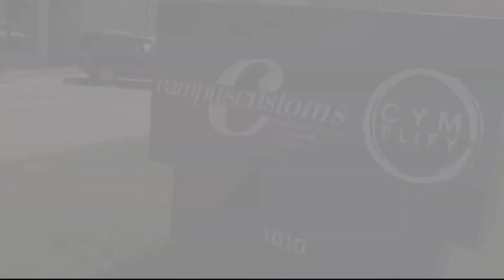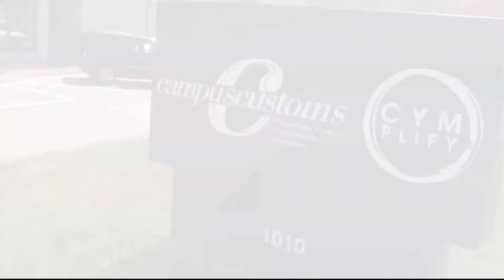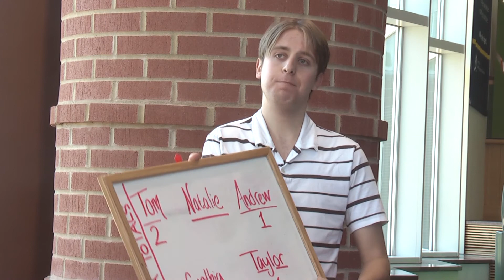The Morning After: 11/18/13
Check out this episode! We have dance dares, weird news, upcoming events and much more!